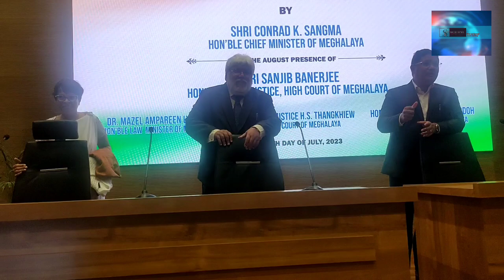Meghalaya High Court annexe building inaugurated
The annexe building of the High Court of Meghalaya was inaugurated by Chief Minister Conrad Sangma in  the presence of Chief Justice, Sanjib Banerjee and other officials of the Court.